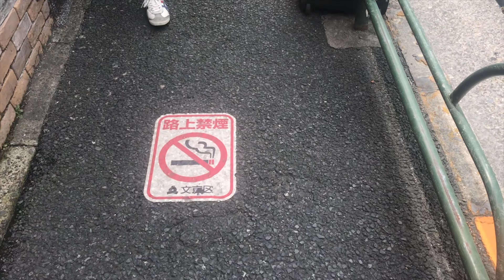Judo - Tokyo - Challenge #18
Judo à Tokyo pour la 18ème étape